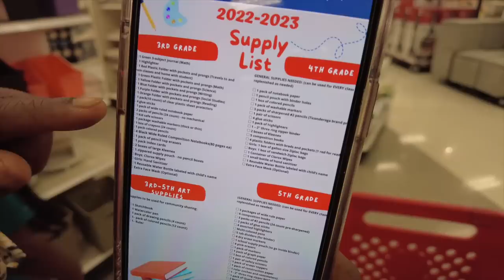BUYING SCHOOL SUPPLIES FOR 3 KIDS |FIRST TIME PRESCHOOL BACK TO SCHOOL SHOPPING HAUL + SHANTI BHAVAN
Vanakkam! Karibu! Welcome back to another video. Share your comments and opinions, we love hearing from you guys!!

LET'S CONNECTED!!